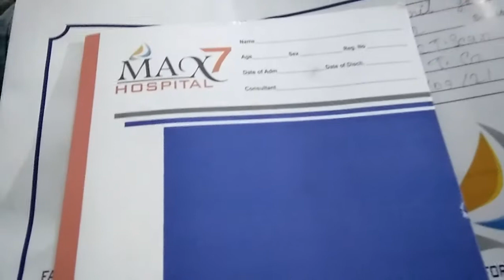Max7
Dr. Tenzine Gyurmey